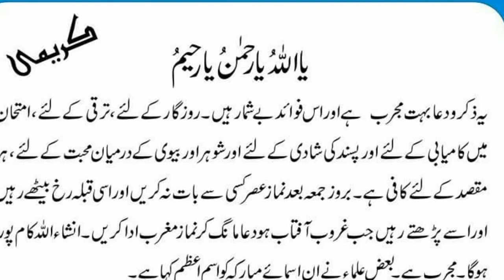ہر مشکل کا حل امتحان میں کامیابی کا وظیفہ ishtiaq ahmed raza qadri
وظائف  کے لئے ہمارا چینل  سبسکرائب کریں